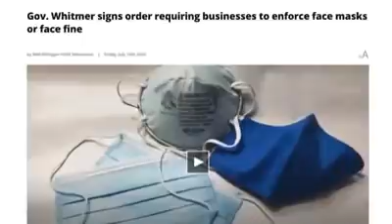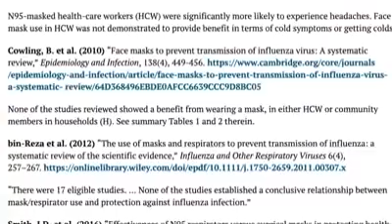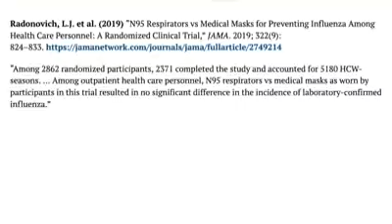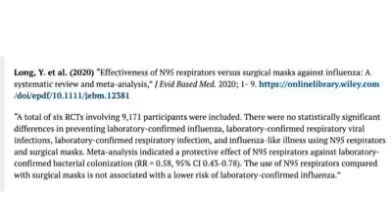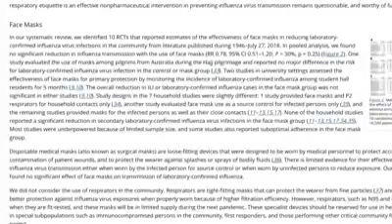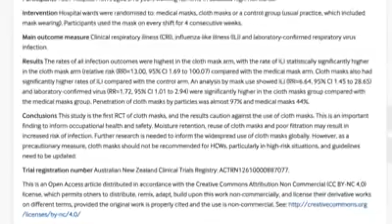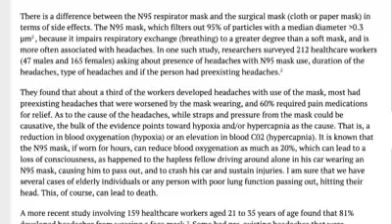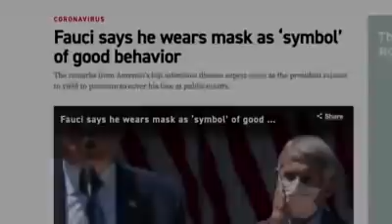Turns out the science is clear on masks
Lots of strong opinions on masks but not much of it based on the studies that have proven how effective or ineffective they are at protecting from a virus. It turns out numerous studies done specifically on that question and they all agree.